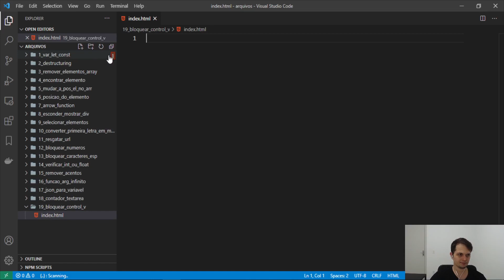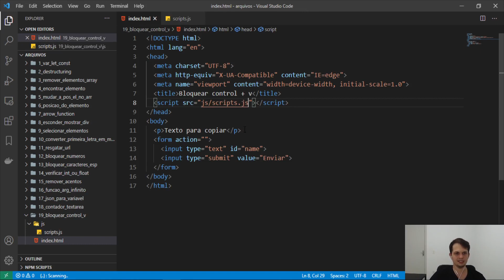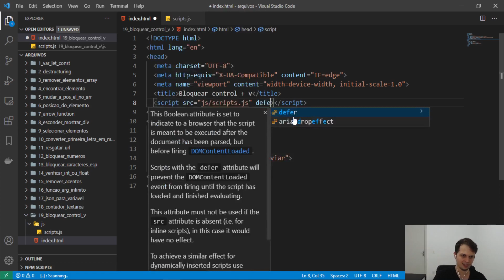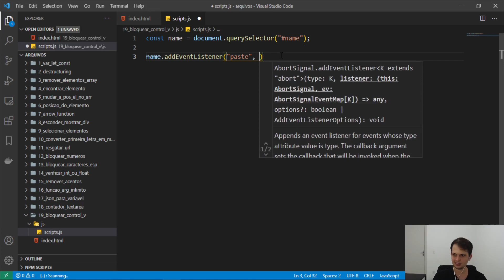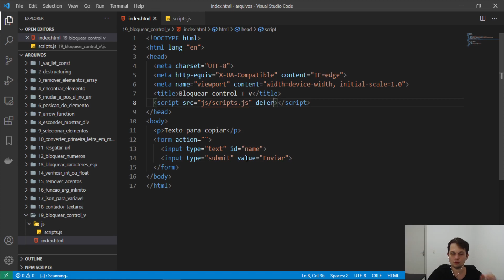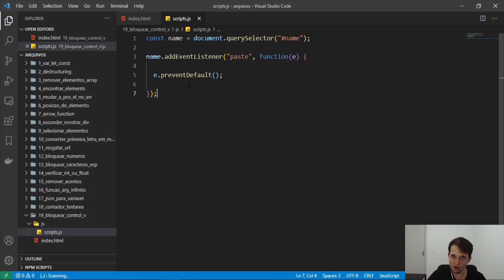Como bloquear ctrl + v em caixa de texto com JavaScript (colar)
Neste vídeo você vai aprender a como bloquear ctrl + v em caixa de texto com JavaScript, ou seja, impedir o usuário de colar texto em um